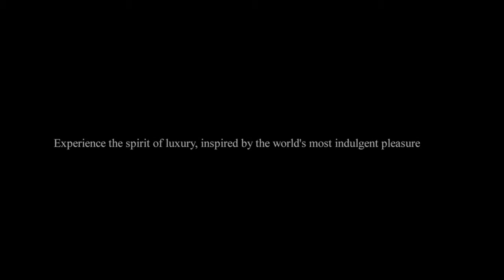The New York Palace, Champagne Suite - New York Film Luxury Travel Hotel USA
The New York Palace in Midtown Manhattan, is a luxury hotel located just steps from St. Patrick's Cathedral and Rockefeller Center on Madison Avenue. The hotel boasts 813 guest rooms and 86 suites, including the prominent Towers accommodations, showcasing exceptional views of the city skyline, elegant furnishings and enhanced features.